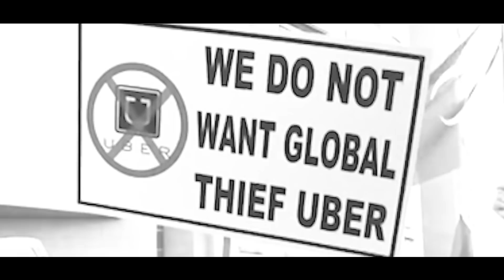Uber vs Sarı Taksi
Uber nedir?  I Uber vs Sarı Taksi

Uber ile sarı taksi sürücüleri arasındaki kavga giderek büyüyor. Uber Türkiye Avrupa'da veya dünyanın pek çok ülkesindeki gibi yasal olmayı başarabilecek mi? Taksiciler, haklarının çaldığını söylerken Uberciler bunun bir hizmet olduğunu savunarak Uber'i yolcuların tercih ettiğini vurguluyor.

Uber plaka sahiplerinin kavgası mı şoförlerin ekmek kavgası mı? Bu sadece bir teknolojik girişimcilik mi yoksa haksız kazanç mı? Bütün anlatılanlardan sonra siz karar verin Uber mi? Taksi mi?

Diğer videolarımızı izlediniz mi?;

İşlememizi istediğiniz konu ve başlık önerilerini lütfen yorumlarda belirtmeyi unutmayın..

Yapımcı: 321 Media